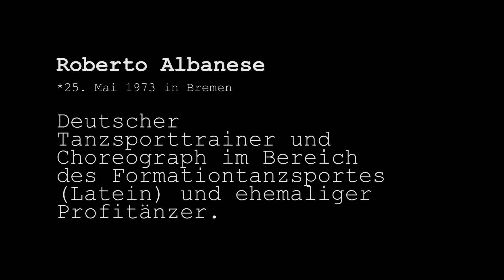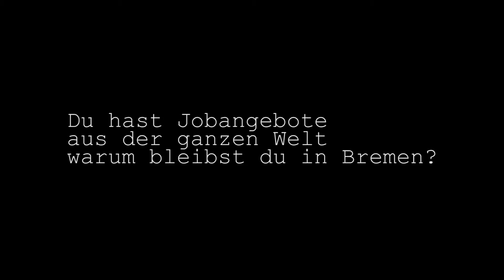Roberto Albanese im Interview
Roberto Albanese besuchte im Jahr 1991 eine Tanzschule und wechselte kurze Zeit später in den Turnierklassen eines Vereins. Innerhalb von zwei Jahren stieg er in die S-Klasse auf und startete mit seiner Tanzpartnerin und späteren Ehefrau Uta Deharde für die TSG Bremerhaven.

Equipment
Kamera: Panasonic GH5
Objektiv: Panasonic H-ES12060E Leica DG
Objektiv: Sigma 18-35mm F1,8
Speedbooster: Metabones
Stativ: Sirui P-204S Einbeinstativ
Kamera: Panasonic GF7
Kamera: Canon G7X Mark 2
Drohne: Mavic Pro
Actioncam 360°: GoPro Fusion
Actioncam: GoPro Hero7 Black
Cut: Final Cut Pro
Cut: Adobe Premiere Pro
Cut: Adobe After Effects

Wenn ihr über diesen Link bei Amazon einkauft bekomme ich eine kleine Provision. Auf den Preis des Artikels hat das aber KEINEN Einfluß.